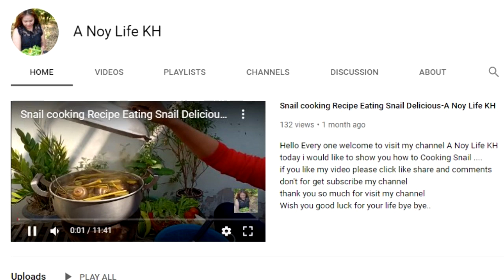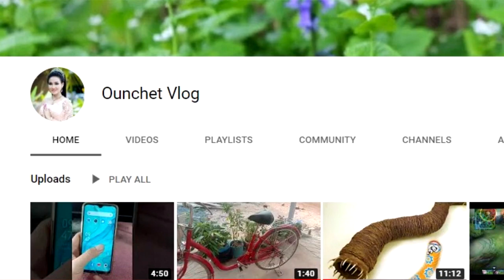ថ្ងៃនេះប្រម៉ូតឆានែលបែបបរទេស កើនចំណេះដឹងផ្នែកយូធូប Q&A About Buying YouTube Channel from Someone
កុំភ្លេចឆ្លើយសំនួរយករង្វាន់
តើមានកត្តាអ្វីខ្លះដែលអ្នកលក់ឆានែលអោយយើងហើយ គេអាចយកពីយើងទៅវិញបានដោយមិនអោយយើងដឹងខ្លួន? (សូមឆ្លើយអោយលើសពី5ចំណុច អ្នកឆ្លើយត្រូវច្រើនជាងគេជាអ្នកឈ្នះ)

ឆានែលនេះធ្វើឡើងដើម្បីជួយកូនខ្មែររកចំណូលបន្ថែមលើវិស័យយូធូប !!!
និងជួយពន្យល់ណៃនាំអំពីគោលការណ៍និងវិធីសាស្រ្តដើម្បីជោគជ័យជាមួយយូធូប
ព្យាយាមរៀនទាំងអស់គ្នា!

ប្រើសំរាប់បង្រៀនការរកលុយជាមួយយូធូប (មេរៀនយូធូប)
ប្រើសំរាប់ប្រម៉ូតឆានែល
ប្រើសំរាប់ប្រម៉ូតឆានែល
ប្រើសំរាប់បង្រៀនយូធូបនិងការកំសាន្ត
ប្រើសំរាប់បង្រៀនផ្នែកឌីហ្សាញ